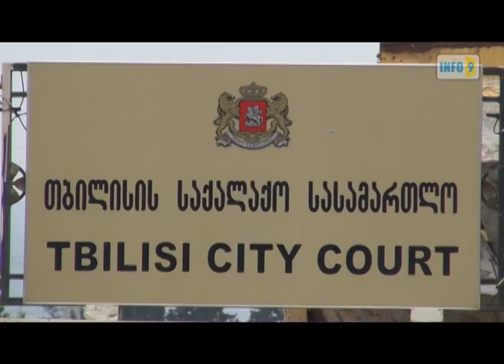გიგი უგულავა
თბილისის საქალაქო სასამართლომ შოთა ხიზანიშვილს და ვაჟა ლელუაშვილს აღმკვეთი ღონისძიების სახით წინასწარი პატიმრობა შეუფარდა.